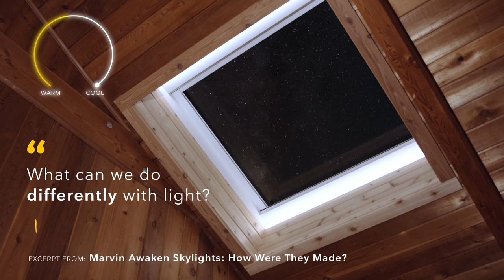Marvin Awaken Skylight with Tunable LEDs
Haemi Chang, formerly a design director at IDEO, joined Marvin full-time in the winter of 2019 to lead the Marvin Design Lab, whose mission is to fuel Marvin’s innovation pipeline and drive future growth by creating offerings that further enable happier, healthier living. Reflecting on the process of designing Awaken, Chang said, “This project was really about what’s coming next. We asked, ‘What can we do differently with light?’"

As part of the exploration of light, Chang and others went out into the world to study how other cultures experience natural light. It was a time to observe, to think, to imagine. Essentially, the seeds of innovation were being planted and watered.

First, the team traveled to Japan, where access to natural light is considered a basic human right for homeowners and apartment dwellers alike. As such, there are light ordinances for homes and multifamily units, which are designed to allow the sun’s rays to reach as many windows as possible—whether those windows are installed vertically in a home’s walls or more horizontally on the rooftop. Additionally, houses are sited north-to-south, with the main rooms facing south, all in service to maximizing sunlight throughout the day.